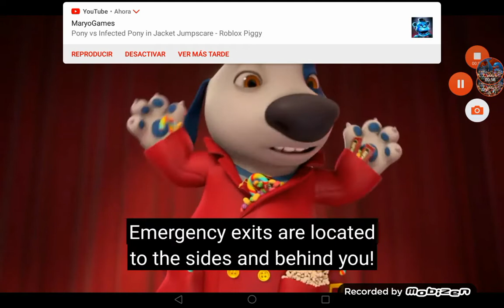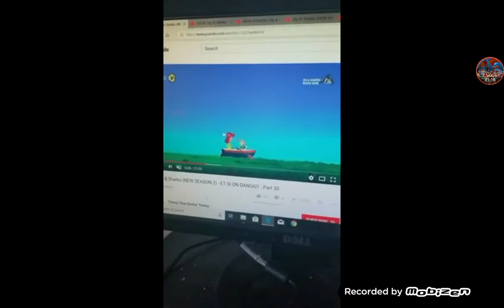Defeat of my favorite villains 1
Defeat of my favorite villains Part 1

* Team Rocket from Pokémon
* Tim from Talking Tom and friends
* Man from Zig And Sharko
* Howk Moth from Miraculous Ladybug
* Slender Man from Slender Man 2018
* Pez Plateado/Silverfish from Minecraft
* Hades from Herculés: The Series
* Mayor Humdinger from Paw Patrol

* Team Rocket, blasting off at the speed of light! | Team Rocket
* It's Tim but close enough | Tim
* Yah ha ha ha ha ha ha ha ha | Man
* This is just the beginning, Ladybug. You and Cat Noir may have won this battle, but I will win the war. I will get your Miraculouses. I will get the absolute power! And then my secret dream will come true! | Howk Moth
* ". " | Slenderman
* Ssssssssssss | Pez Plateado/Silverfish
* Zeus? Zues? What is that? A candy or something? | Hades
* ??? | Mayor Humdinger